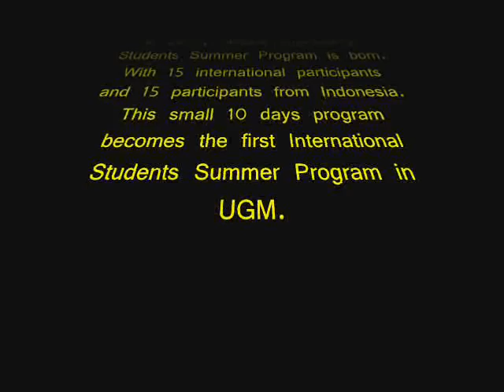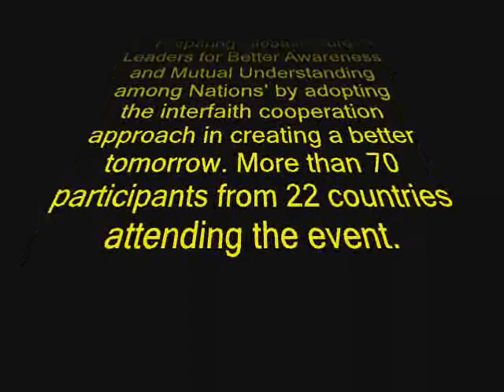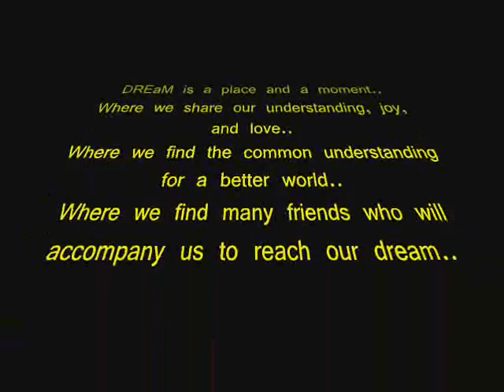The 1st-3rd DREaM 2009-2011 Universitas Gadjah Mada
DREaM
International Student Summer Program
Universitas Gadjah Mada
Yogyakarta, Indonesia